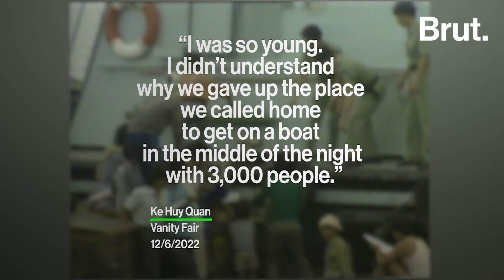Who is Ke Huy Quan?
"I thought everyone had forgotten about me." You might recognize him from his child actor days in the "Goonies" or "Indiana Jones." After 40 years of not landing a role, he just won an Oscar. This is the incredible life of Ke Huy Quan.